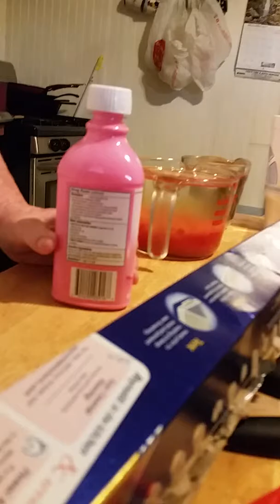Let's Go Explore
May 2016 in Corpus Christi
Maddie's selfie video #2